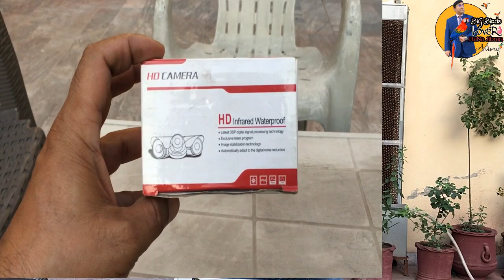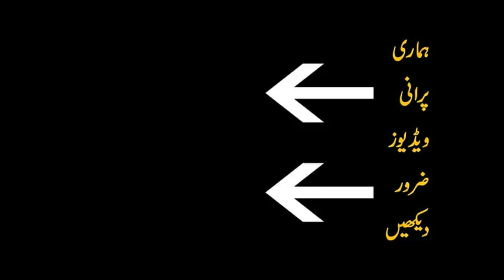CCTV Cameras For Big Parrots||Spy Cam in Pakistan|| Hidden Cameras || Mini Wifi Camera For Birds Box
CCTV Cameras For Big Parrots||Spy Cam in Pakistan|| Hidden Cameras || Mini Wifi Camera For Birds Box||Rana jibran||big birds lovers

Rana JIbran
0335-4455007